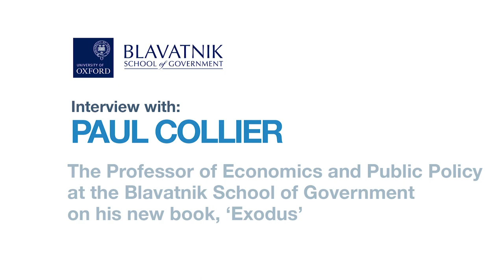Paul Collier Professor of Economics and Public Policy on his new book, 'Exodus'